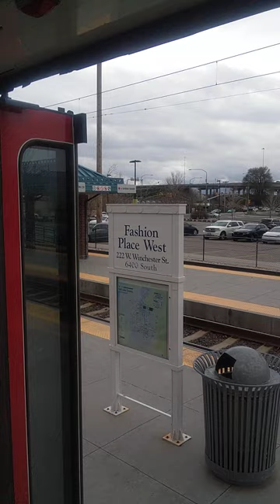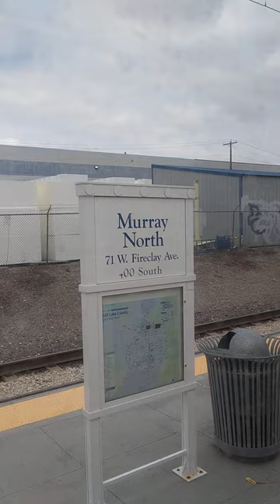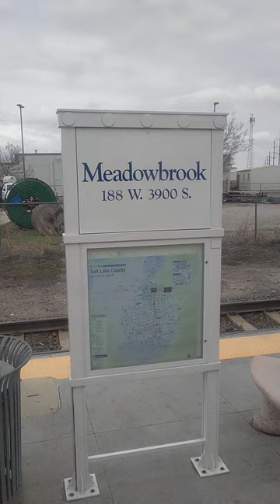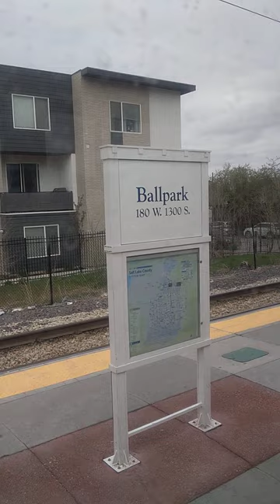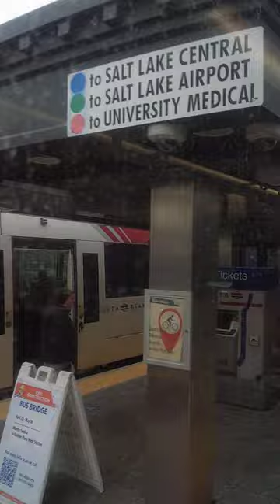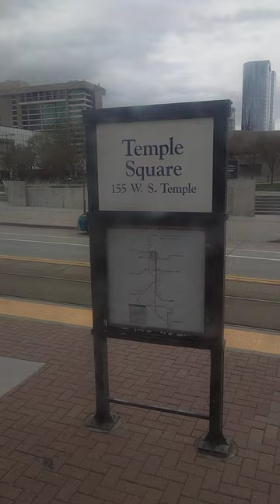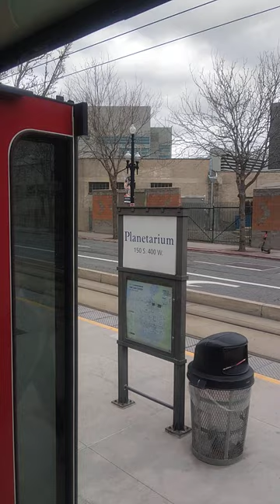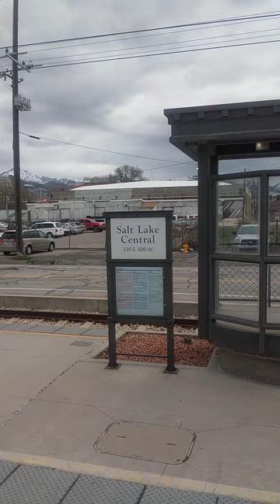Northbound UTA Trax Blue Line train to Salt Lake Central - official video for RideUTA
Northbound train to Salt Lake Central, departing from Clark Planetarium, and Old GreekTown, where it took a little bit longer break, before switching to Draper.